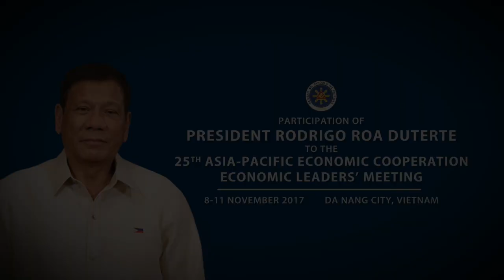Arrival in Da Nang City, Vietnam 11/08/2017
Da Nang International Airport

President Rodrigo Roa Duterte and the Philippine delegation arrived at the Da Nang International Airport in Vietnam to officially begin his participation in the 25th Asia-Pacific Economic Cooperation (APEC) Economic Leaders’ Meeting (AELM) from November 8-11, 2017.

The President was onboard a Philippine Airlines chartered flight PR001 that touched down at around 6:00 pm in Da Nang City (Manila time:  7:00 pm), the third largest city in Vietnam.

Philippine Embassy officials, led by Ambassador Noel Servigon, welcomed President Duterte upon his arrival, as well as officials from the Vietnam side.

The President is one of 21 leaders from the APEC Member Economies attending the region’s premier economic forum that adopted the theme, ‘Creating New Dynamism, Fostering A Shared Future” this year.